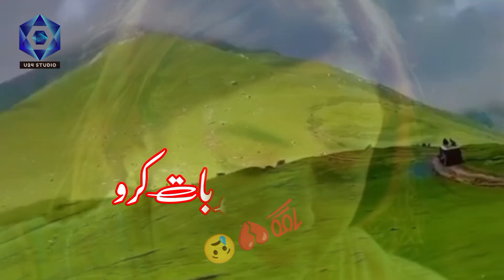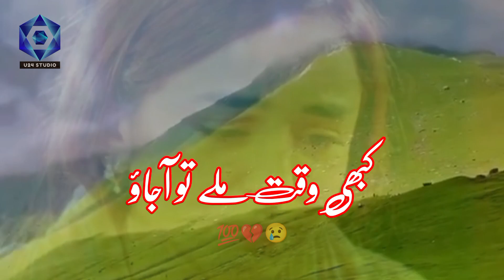Very Sad Status 😢💔 Odaas Shayri